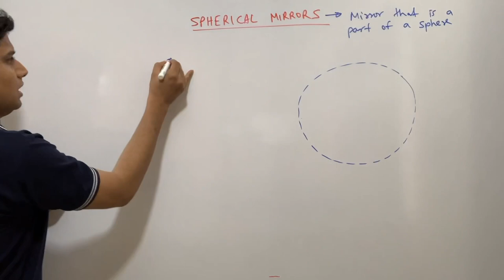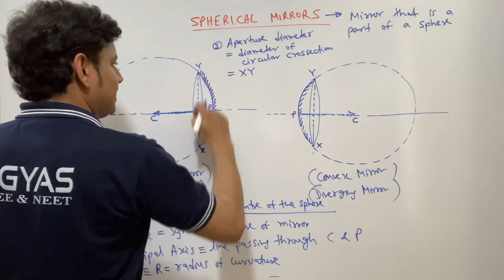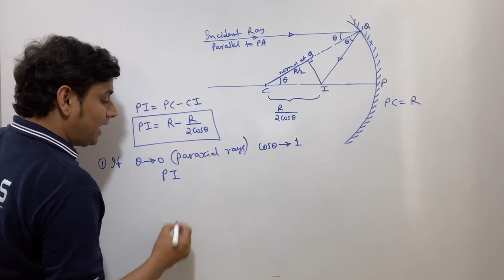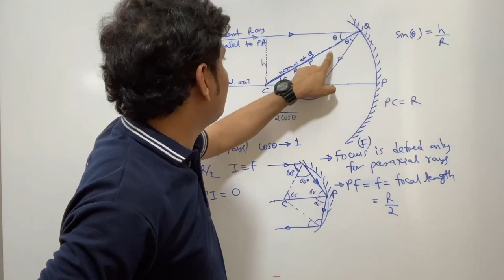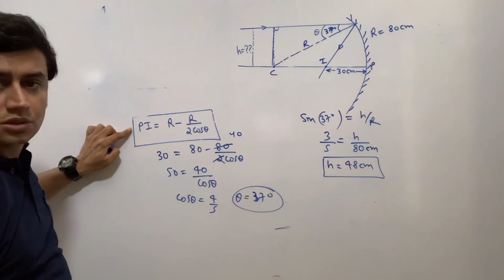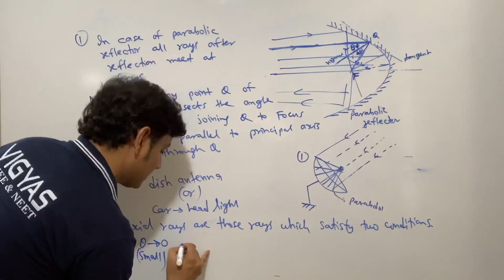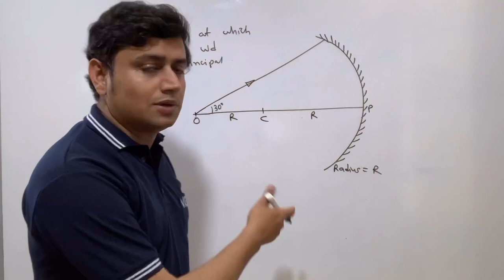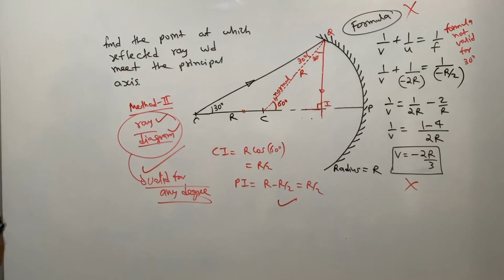GEOMETRICAL OPTICS 6 ( INTRODUCTION OF SPHERICAL MIRRORS)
ASEEM KUMAR'S PHYSICS IS A YOUTUBE CHANNEL MEANT FOR SCIENCE STUDENTS AT INTERMEDIATE LEVEL PREPARING FOR VARIOUS COMPETITIVE EXAMS LIKE IITJEE IIT JEE NEET AIIMS ADVANCED MAINS OLYMPIAD INSO . THE AUTHOR HAS WORKED IN VARIOUS REPUTED INSTITUTES LIKE  FIITJEE DELHI BANSAL CLASSES KOTA AND CHAITANYA NARAYANA  IIT ACADEMY HYDERABAD AND HAD TEACHING EXPERIENCE OF MORE THAN 15 YEARS . THE AUTHOR HAD PRODUCED TOP RANKS CONTINUOUSLY AND THUS IS AWARE OF THE SCIENTIFIC AND SURE SHOT METHODOLOGY TO PRODUCE TOP RANKS    These classes covers Concepts of physics for IITJEE advanced and mains neet Olympiad kvpy class 11 class 12 . It teaches fundamental theory of Physics derivation and numericals.
IF ANY STUDENT  GO THROUGH THE LECTURES IN SEQUENCIAL MANNER HE OR SHE WD FIND IT EXTREMELY USEFUL.
THE AUTHOR HAD COVERED OR GOING TO COVER ALL CONCEPTS  AND PREVIOUS YEAR IITJEE ADVANCED AND MAINS TOPICS INCLUDING VECTORS CALCULUS BASIC MATHS  GRAPHS MOTION ON A STRAIGHT LINE  ONE DIMENSIONAL MOTION PROJECTILE MOTION RELATIVE MOTION  NEWTONS LAWS OF MOTION TENSION NORMAL SPRING FRICTION PSEUDO FORCE CIRCULR MOTION WORK ENERGY  POWER  CENTER OF MASS COLLISION IMPULSE CONSERVATION OF MOMENTUM VARIABLE MASS SYSTEM  ROCKET PROPULSION ROTATIONAL MOTION  RIGID BODY DYNAMICS TOPPLING  MOMENT  OF INERTIA ANGULAR MOMENTUM ROLLING INSTANTANEOUS AXIS OF ROTATION ANGULAR IMPULSE ANGULAR MOMENTUM THEOREM  GRAVITATION KEPLER'S LAWS SIMPLE HARMONIC MOTION SHM SIMPLE PENDULUM PHYSICAL COMPOUND PENDULUM PHASOR DIAGRAM SURFACE TENSION VISCOSITY ELASTICITY YOUNG'S AND BULK MODULUS  STRESS STRAIN RELATION FLUID MECHANICS STATICS PRESSURE PASCAL'S  LAW   DYNAMICS BERNOULLIS  THEOREM VELOCITY OF EFFLUX TORRICELLIS THEOREM CALORIMETRY THERMOMETRY THERMAL EXPANSION HEAT CONDUCTION CONVECTION  RADIATION STEPHEN BOLTZMANN LAW NEWTON'S LAW OF COOLING  WIEN'S LAW  KINETIC THEORY OF GASES LAW OF THERMODYNAMICS  INDICATOR DIAGRAMS PV DIAGRAMS HEAT WORK AND INTERNAL ENERGY ISOBARIC ISOTHERMAL  ADIABATIC POLYTROPIC PROCESSES EFFICIENCY OF A CYCLIC PROCESS TRANSVERSE  WAVES  ON A STRING  INTERFERENCE OF WAVES STANDING WAVES ON A STRING SONOMETER WIRE OVERTONES AND HARMONICS  ENERGY INTENSITY AND POWER OF WAVE  REFLECTION AND TRANSMISSION OF A WAVE AT AN INTERFACE BOUNDARY PHASECHANGE ON REFLECTION SOUND WAVES PROUCTION AND PROPAGATION ORGAN PIPES RESONANCE COLUMN METHOD MELDE'S EXPERIMENT KUNDTS TUBE DECIBLE SCALE TO MEASURE SOUND LEVEL DOPPLER EFFECT IN SOUND
ELECTRIC CHARGE AND PROPERTIES CHARGING  BY FRICTION INDUCTION CONDUCTION COULOMB'S LAW ELECRTOSTATIC FORCE  FIELD  AND POTENTIAL DUE TO RING SPHERE SPHERICAL SHELL DISC SHEET PLATE LINEAR CHARGE SLAB CYLINDER  ELECTROSTATIC POTENTIAL ENERGY CONSERVATION OF MECHANICAL ENERGY ELECTRIC DIPOLE TORQUE ON DIPOLE  FORCE BETWEEN TWO DIPOLES FLUX GAUSS LAW  APPLICATIONS OS GAUSS'S LAW  PROPERTIES OF CONDUCTORS EARTHING  CHARGE DISTRIBUTION ON CONDUCTORS  SELF POTENTIAL ENERGY INTERACTION POTENTIAL ENERGY ELECTROSTATIC PRESSURE ENERGY DENSITY   CAPACITORS CAPACITANCE IN SERIES AND PARALLEL COMBINATION WORK DONE BY CELL OR BATTERY HEAT PRODUCED DIELECTRIC EFFECT OF DIELECTRIC ON CAPACITANCE  FREE AND BOUND CHARGES CURRENT ELECTRICITY OHM'S LAW EMF DRIFT  VELOCITY CURRENT DENSITY MOBILITY RESITANCE IN SERIES AND  PARALLEL COMBINATION  HEATING MAXIMUM POWER THEOREM THEVENIN THEOREM RC  CIRCUITS CHARGING AND DISCHARGING OF CAPACITORS WHEATSTONE BRIDGE  AMMETER GALVANOMETER VOLTMETER POTENTIOMETER POSTOFFICE BOX METER BRIDGE HALF DEFLECTION METHOD BIOT SAVART LAW MAGNETIC FIELD DUE TO CURRENT AMPERE'S LAW PARA FERRO DIA MAGNETIC MATERIALS MAGNETISATION ANGLE OF DIP DECLINATION APPARENT TRUE DIP MAGNETIC DIPOLE FARADAY'S LAW OF ELECTROMAGNETIC INDUCTION EMI SELF MUTUAL INDUCTANCE LR CIRCUITS  GROWTH AND DECAY OF CURRENT ALTERNATING CURRENT AC RMS AND AVERAGE CURRENT IMPEDANCE REACTANCE PHASE FACTOR CHOKE COIL LC OSCILLATIONS ATOMIC STRUCTURE BOHR'S MODEL PHOTONS AND PHOTOELECTRIC EFFECT MATTER WAVES X-RAYS DE BROGLIE WAVES NUCLEAR PHYSICS NUCLEAR DECAY LAW FISSION FUSION SEMICONDUCTORS PN JUNCTION DIODE TYPES OF DIODES ZENER TRANSISTOR AS AMPLIFIER AND SWITCH REALISATION OF AND OR NOT XOR GATES TRUTH TABLE  POLARISATION DIFFRACTION SCATTERING YOUNGS DOUBLE SLIT EXPERIMENT YDSE INTERFERENCE DUE TO THIN FILMS HUYGEN'S PRINCIPLE WAVEFRONT GEOMETRICAL OPTICS RAY OPTICS  LAWS OF REFLECTION AND REFRACTION TOTAL INTERNAL REFLECTION PRISM LENS OPTICAL INSTRUMENTS TELESCOPE MICROSCOPE VERNIER CALLIPERS SCREW GAUGE ERRORS SIGNIFICANT FIGURES
THIS LECTURE DEALS WITH